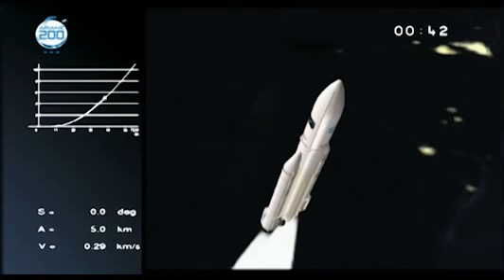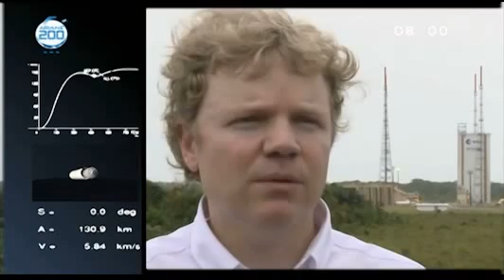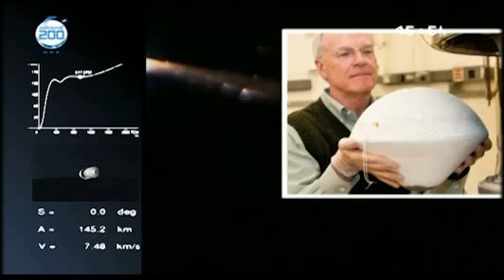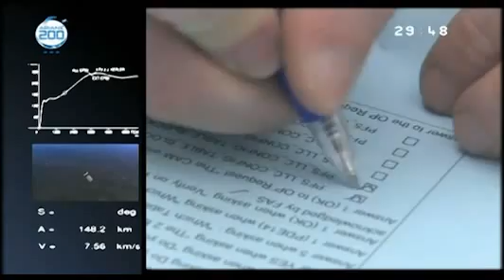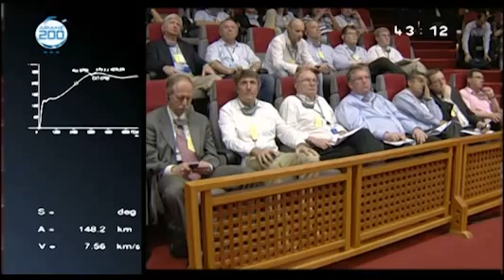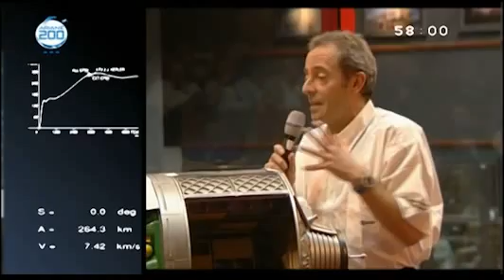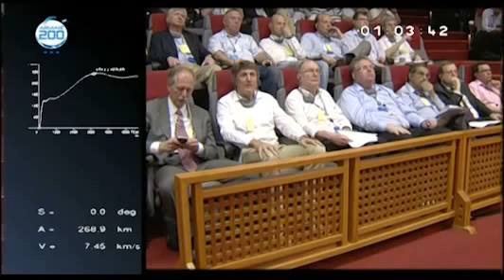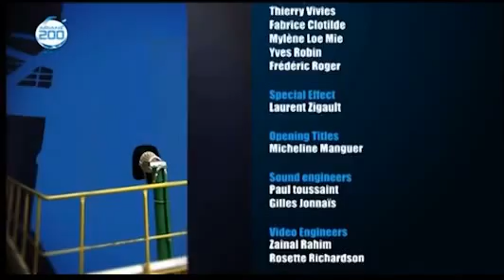Flight VA200 – ATV2 Johannes Kepler | Ariane 5 Launch | Arianespace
On Wednesday, February 16, Arianespace’s first mission of the year successfully launched the second ATV (Automated Transfer Vehicle), designated Johannes Kepler, for the European Space Agency. 200th Ariane launch, 56th Ariane 5 launch, 42nd success in a row.